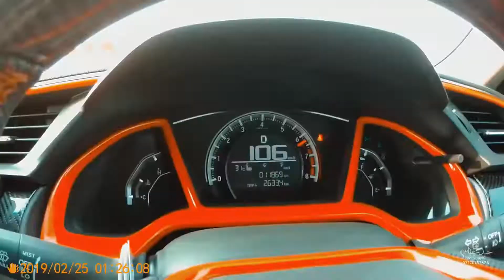Bumblebee 💛 Civic X In Georgepol - Haideristic7